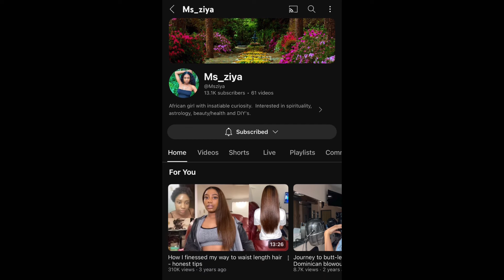Dj Akademiks K🅰️RMA Finally Catches Up To Him ❌ Friend Mz Ziya Files Defamation suit